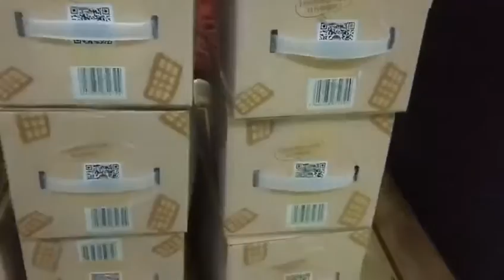Automatic biscuit cookie box sleeve PE film shrink wrapper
Features of this machine:

Designed for fully automatic packaging production lines for beer, beverages, purified water, juice, dairy products and other beverages.

It has the fully automated functions of conveying and feeding, bottle arranging, film threading, sealing and cutting, shrinking, cooling and shaping.

Using thermo-shrinkable film constant temperature heat sealing technology, the sealing is clear and firm.

The rapid cooling structure of the sealing ensures higher sealing strength under high-speed production conditions.

It adopts PLC program automatic cycle control, stable and reliable performance.

The brand guide rod cylinder ensures accurate movement and durability.

The induction switch controls the film feeding system, which can reliably regulate the film feeding length and reduce loss.

All conveying adopts frequency conversion speed regulation, the conveying is smooth.

Unique heat shrinkage channel, hot air circulation system, uniform heat balance, firm shrinkage and beautiful appearance.

Three-layer heat insulation treatment, good heat preservation performance, fast heating, and energy saving.

The enhanced cooling and shaping channel can quickly make the packaging film into a high-strength state, which is convenient for storage and transportation.

It is convenient to adjust the packaging combination and bottle type when changing, which can realize the function of one machine with multiple functions.

Main technical parameters: (AZ-6540 automatic whole line film sealing and cutting machine series)

Power source 220V, 50~60HZ or 110V 60HZ 1PH

Electric heating plate power 1.3KW (2 pieces)

Packable maximum object size (L×W×H) 530×330×380mm

Packing speed 8 pieces/min

Maximum sealing size 4 rows x650mm

Conveyor height 800+50mm (adjustable)

Working pressure 5~7kgf/cm2

Dimensions (L×W×H) 2450×1750×1950mm

Whole machine weight 350kg

5540M-PE film heat shrink packaging machine

The heat shrink packaging machine adopts hot air circulation technology, and the temperature is controlled by an automatic temperature regulator, which is highly efficient and energy-saving. It is widely used in single, collective or combined packaging of food, beverage, medicine, daily chemicals, hardware, wood products, stationery, printing products, plastic products, glass products, electronic components and other products.

Note: Various models of special specifications (non-standard) can be designed according to users

Product parameters:

Model BS5540L

Power supply voltage (V/Hz) 380/50 (three-phase) 220/60 (three-phase)

Power (kw) 27

Load (kg) 80

Conveying speed (m/min) 0~10

Heating furnace size (L×W×H) (mm) 1950×550×400

Dimensions (L×W×H) (mm) 3100×850×1500